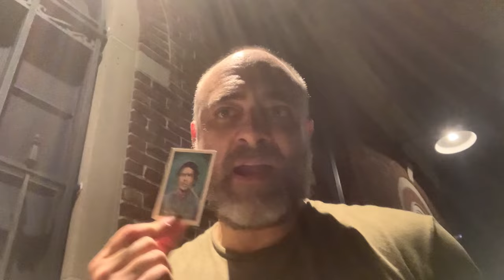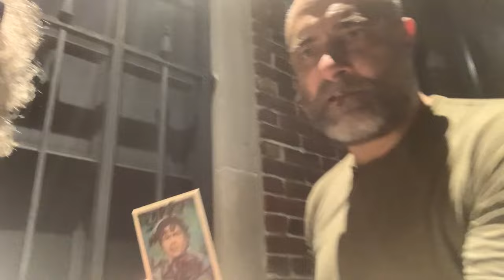KURT METZGER opens TERRORIST ATTACK cards America Fights Back w Bad Lad @COCNC Comedy Connection RI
Kurt Metzger is an Emmy and Peabody Award winning writer and producer who recently played a series regular alongside Alan Alda, Jessica Lange, Steve Buscemi, and Edie Falco on HORACE AND PETE. He is best known for his work on Inside Amy Schumer where he earned two Emmy nominations and one win. He has appeared on Comedy Central’s Roast Battle, @Midnight, The Nightly Show with Larry Wilmore, This Is Not Happening, Late Night with Jimmy Fallon, Comedy Knockout, What’s Your F@King Deal!?!, The Approval Matrix, and more. He also wrote for Chappelle’s Show, The Jim Norton Show, Dave’s Old Porn, Ugly Americans, the Comedy Central Roasts, and numerous award shows including the MTV Movie Awards and the Spike TV Video Game Awards. His hour special, “White Precious” is available on Comedy Central